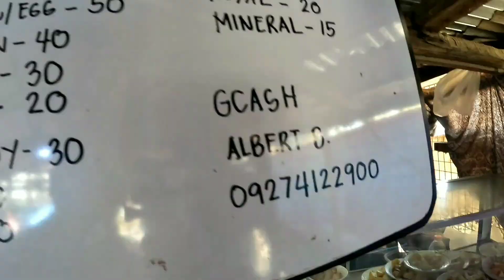Legendary Street Food Lugawan sa Tagaytay.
Lugaw na iyong Babalik balikan.